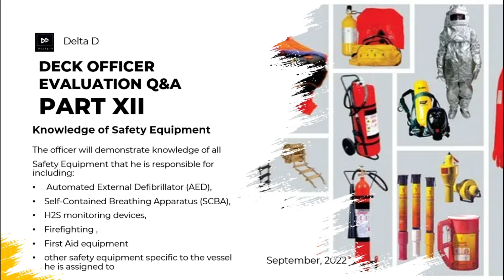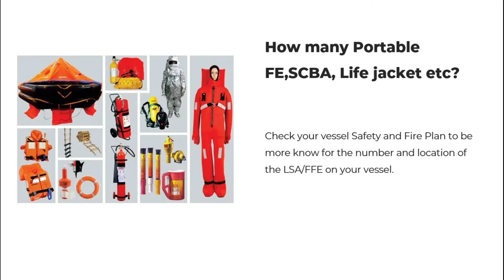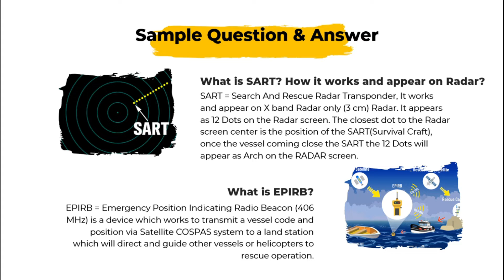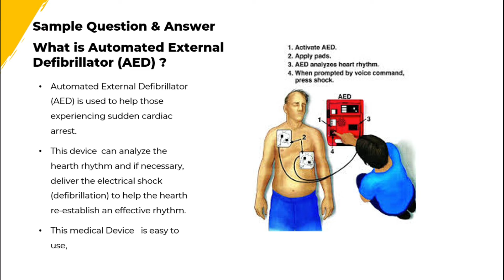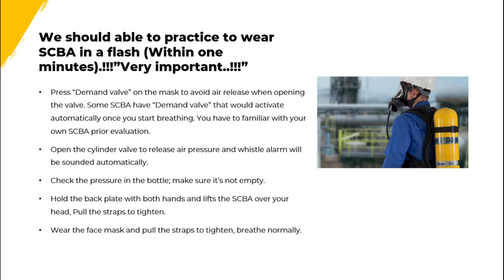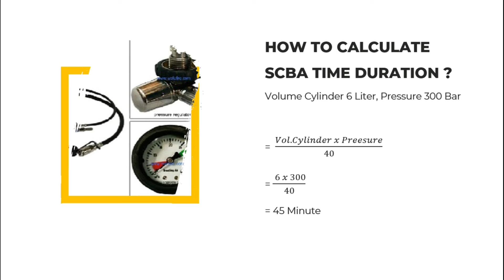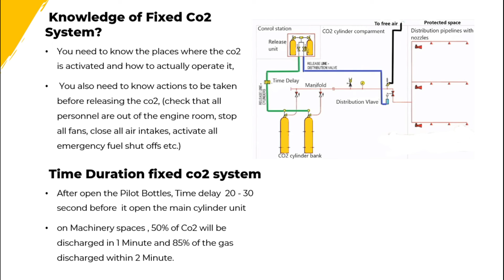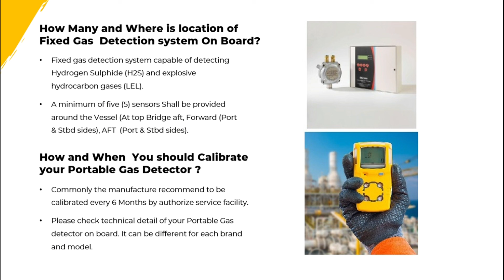(PART 12) Evaluation/Interview Master & Officer Offshore Vessel (Knowledge Of Safety Equipment)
The officer will demonstrate knowledge of all
Safety Equipment that he is responsible for including:
 Automated External Defibrillator (AED),
Self-Contained Breathing Apparatus (SCBA),
H2S monitoring devices,
Firefighting ,
First Aid equipment
other safety equipment specific to the vessel he is assigned to